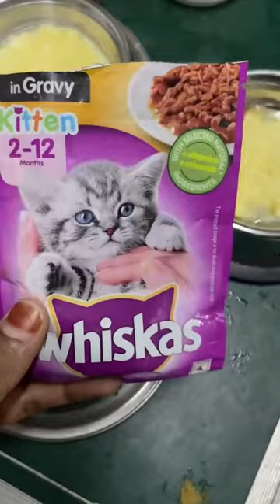Egg soup for Cats🥚🍵🐈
Egg soup for my cats🥚🍵🐈

Recipe👇🏻
Boil water add 1 egg or add as per your need
 Cook it really well
Add little amount of chicken gravy & do not forget to add their supplements
I added
(Salmon oil for hair , only for princess -multivitamin for health)
And their fav treat (cat biscuit)
And voilaa you’re done!!!

Tip - give them once a week not regularly 🫶🏻